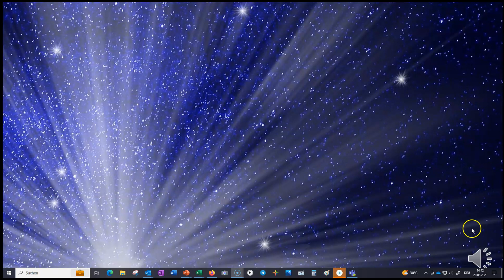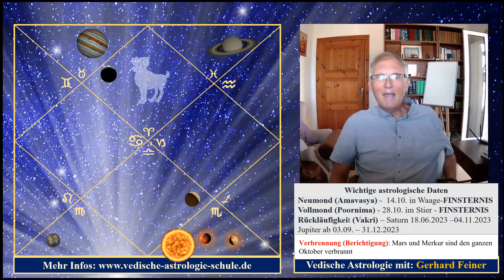Aszendent Widder Oktober 2023 Vedisches Monatshoroskop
In dieser Serie von Deutungen geht es um die Deutung des Monats OKTOBER 2023 anhand der Transit-Positionen der Planeten, basierend auf dem jeweiligen Aszendenten. Dabei lege ich die Zeichen tropisch und die Nakshatras siderisch zugrunde, wie es m. E. auch für die Vedische Astrologie anzuwenden ist.

Hier der Link, wie Sie auf die Webseite meiner Ehefrau für die Vedische Astrologie kommen um ihren "Selbst-Erkenntnis-Herbsmarkt" mit den angebotenen Vedischen Horoskopen sehen zu können:

Gerhard Feiner -